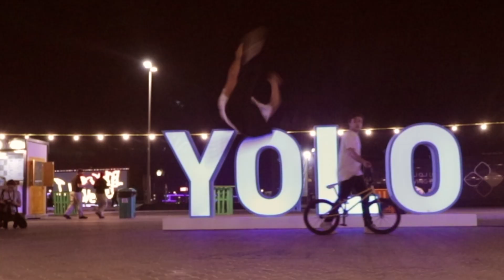BMXParkour Show -NYE CountDown Village in AbuDhabi-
BMXParkour Show at the -NYE CountDown Village in AbuDhabi
December 2017